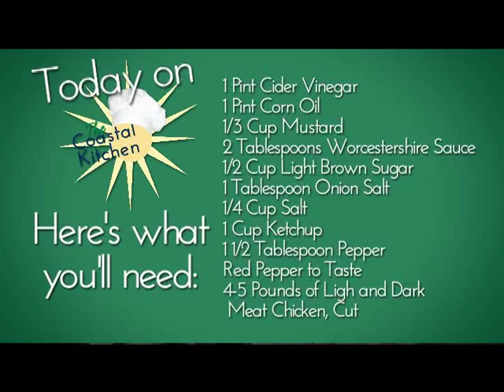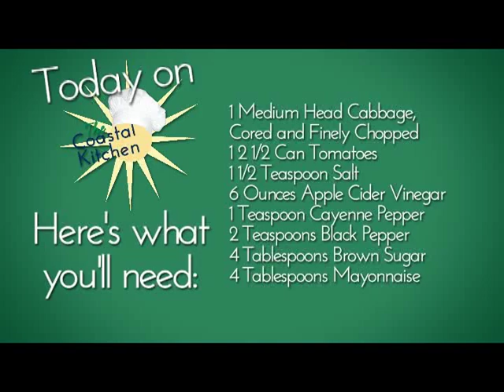The Coastal Kitchen - June 2012 Episode 2 "Oven Bar-B-Q Chicken"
Oven BBQ Chicken, Dill Potato Salad, Fried Corn on the Cob, Hot Red Coleslaw, and Easy Lemon Tarts.